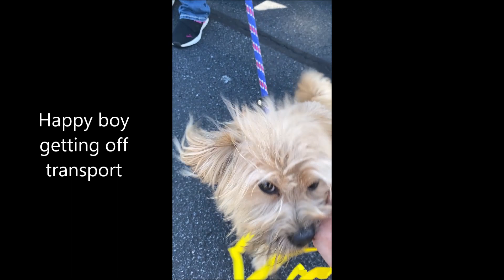Rescue dog Reese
The first day with a rescue dog